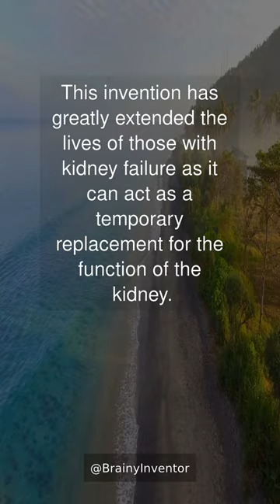Hemodialysis machine - life-sustaining invention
The hemodialysis machine was invented in 1936 by Dutch physician Willem Kolff. It is used to artificially remove waste and excess fluid from the blood of patients with kidney failure. This invention has greatly extended the lives of those with kidney failure as it can act as a temporary replacement for the function of the kidney.